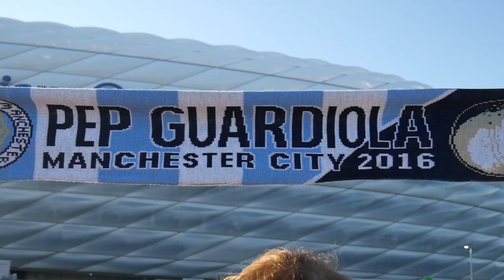Pep GUARDIOLA vs. Carlo ANCELOTTI | Vlog | FCB - MCFC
Die Rückkehr von Pep Guardiola in die Allianz-Arena nach München. Das Testspiel von Carlo Ancelotti gegen seinen Vorgänger, FC Bayern München gegen Manchester City. Die Highlight's des Duells gibt's hier im Vlog!

Ihr wollt mich unterstützen und gleichzeitig "90+X Spielmacher" werden? Dann spendet doch einen kleinen Betrag! Wer mind. 5 EUR spendet, wird in einem Video namentlich erwähnt + 30 Tage lang in der Beschreibung als "Spielmacher" gelistet.

Mein Equipment:
* Meine News-Kamera
* Meine Vlog-Kamera
* Mein Mikrofon
* Mein Licht
* Meine Schnitt-Software
* Mein Macbook
* Mein Mac